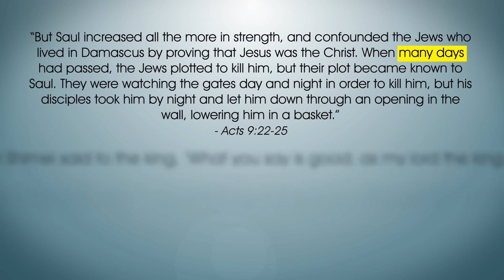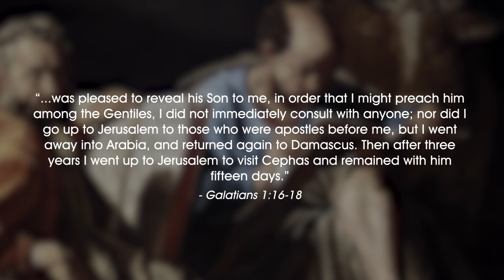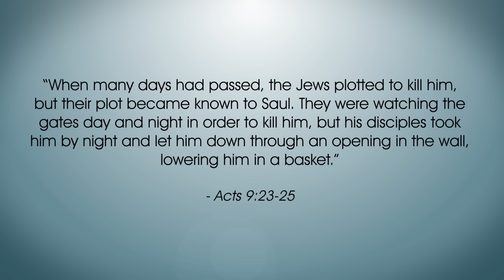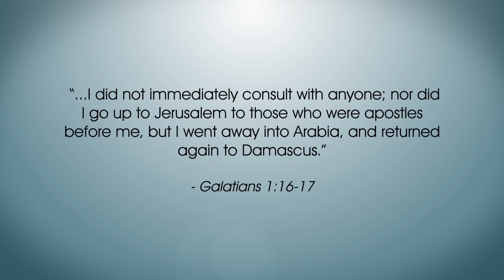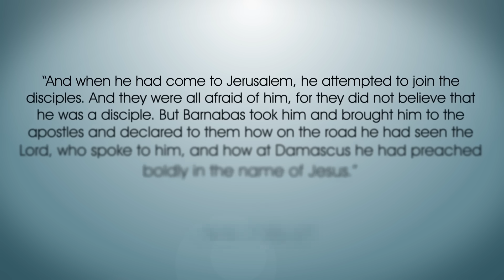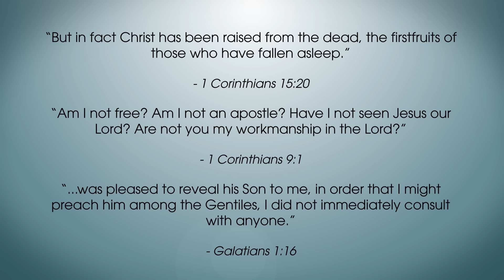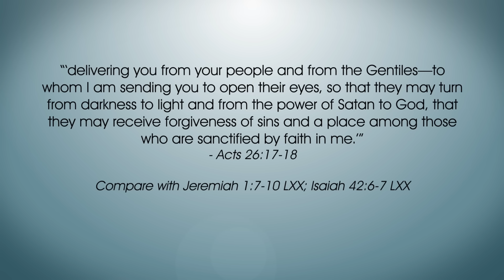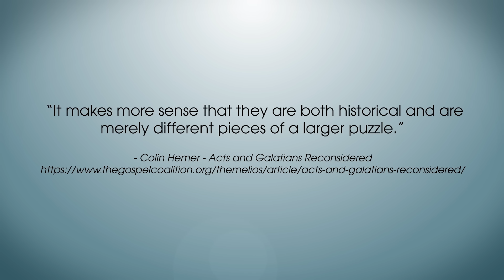Do Acts & Galatians Contradict?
Supposed Bible Contradiction #33. Does Paul's account of his conversion In Galatians 1 contradict Luke's account in Acts 9?